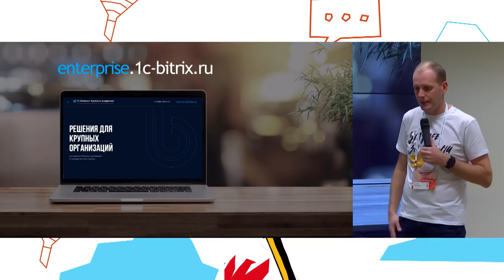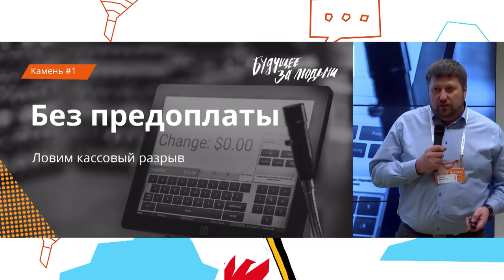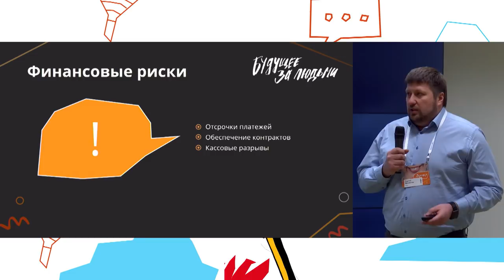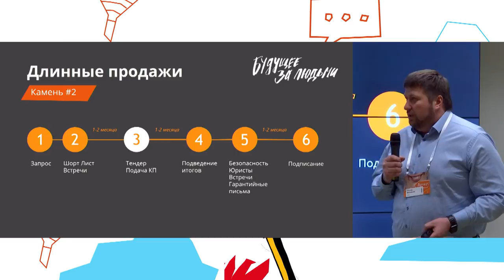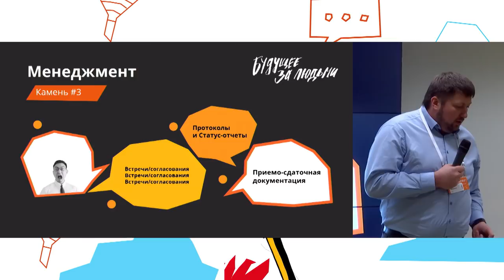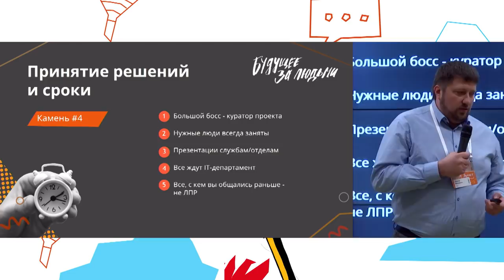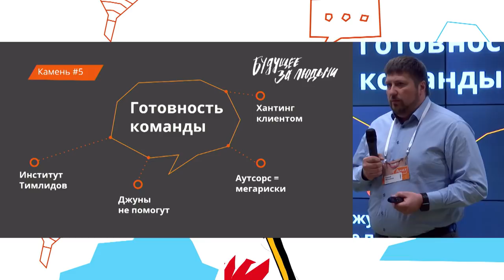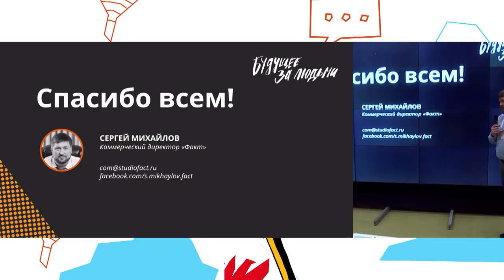Подводные камни заказной веб-разработки на Enterprise-рынке. Сергей Михайлов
ПОДВОДНЫЕ КАМНИ ЗАКАЗНОЙ ВЕБ-РАЗРАБОТКИ НА ENTERPRISE-РЫНКЕ
Расскажем, опираясь на собственный опыт, про подводные камни, которые ждут партнеров только стремящихся зайти в этот рынок:
- отсутствие предоплат, и возможные кассовые разрывы с этим связанные;
- сложные длинные продажи;
- сильное увеличение доли затрат менеджмента в проекте;
- сложная структура принятия решений, и влияние на сроки проекта;
- технологическая подготовка команды.
Сергей Михайлов, коммерческий директор компании «Факт»